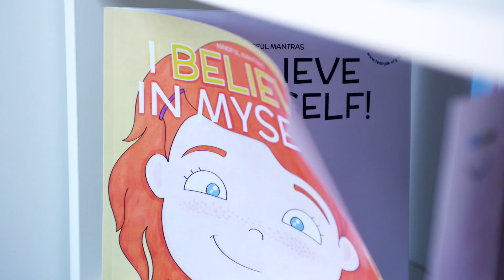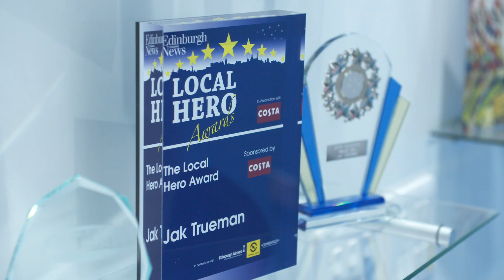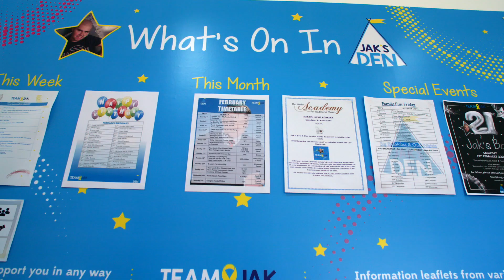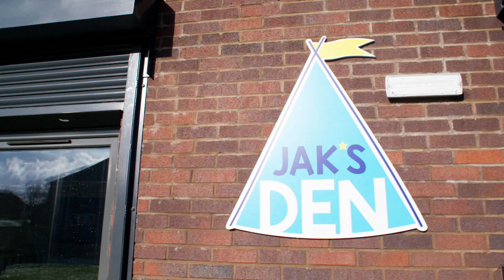TJ Ball Video 2020